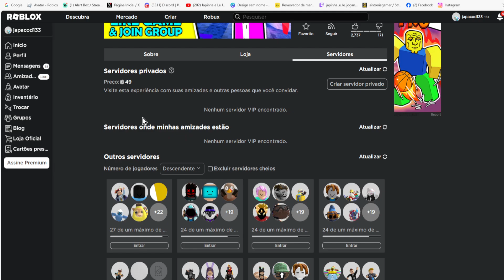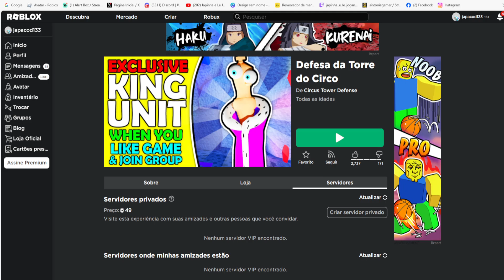Coroa de Jóias Negras Limited UGC Grátis agora no Roblox Evento 2023 FREE LIMITED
wwwwwwwwwwwwwwwwwwwwwwwwwwwwwwwwwwwwwwwwwwwwwwww